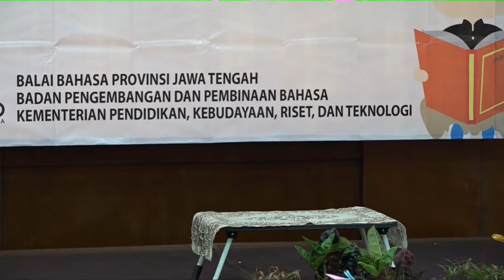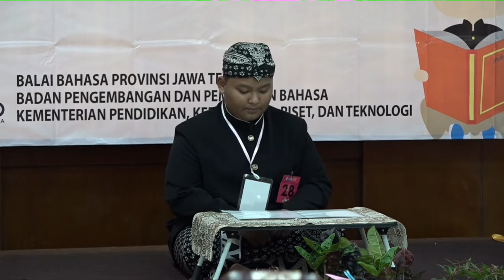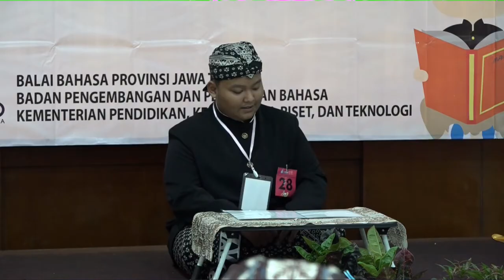Festival Tunas Bahasa Ibu 2022: Juara 1 Putra Nembang Macapat SMP